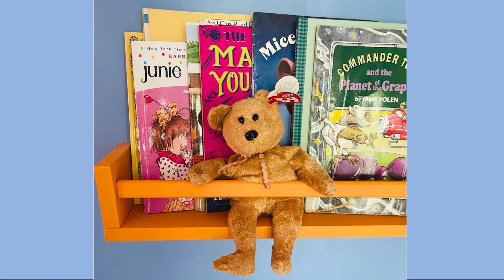Colorful Kidz: Cape Cod Flippz PSA (Version 3)